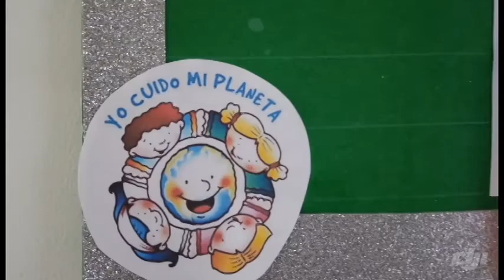Día Mundial de la Educación Ambiental